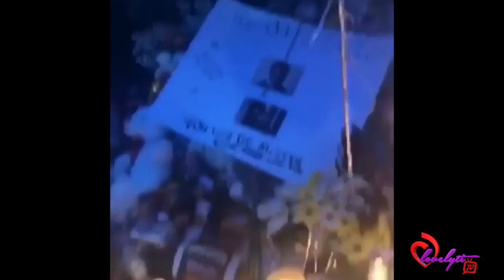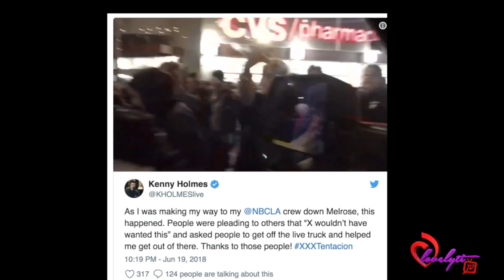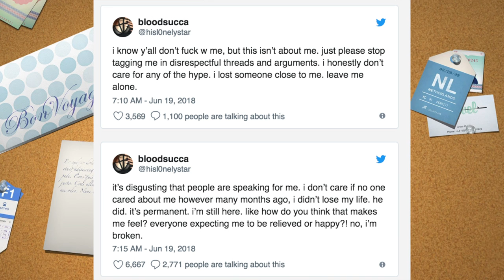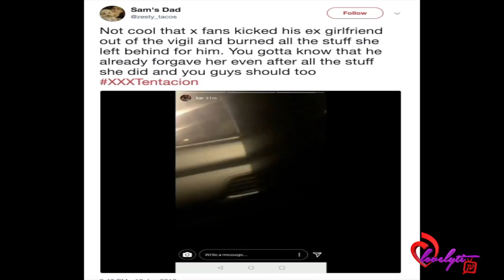￼XXXTentacion's Memorial Turns Rowdy+His EX gets in to it with one of his fans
Today's Look😍
Lip Color:💄💋